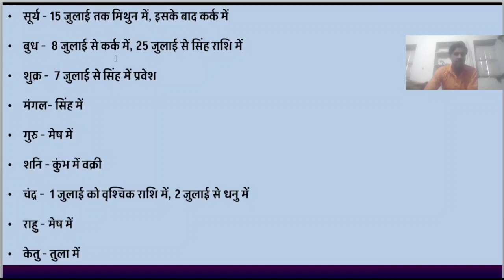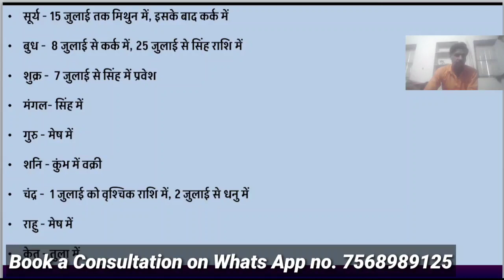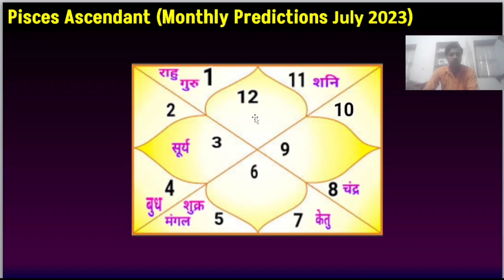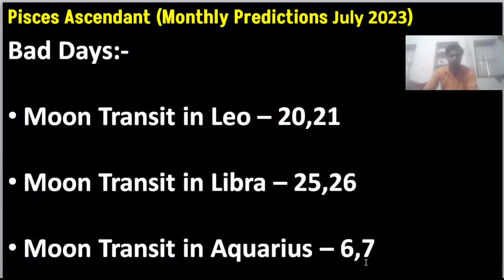Meen Lagna July 2023